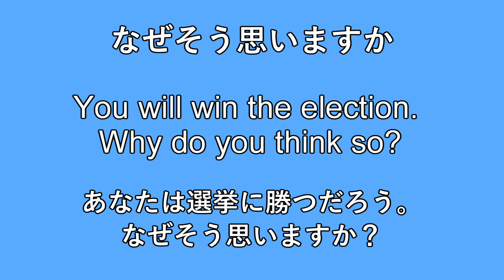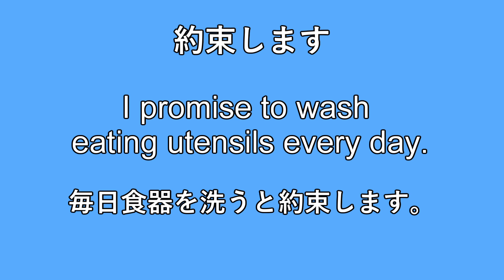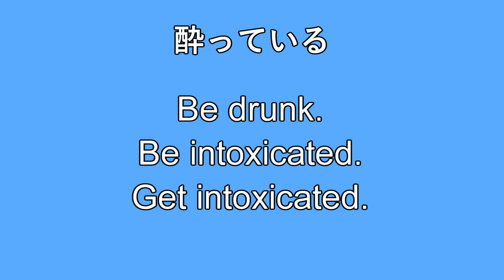【Day11】毎日２分！語彙力とリスニング力を確実に伸ばす！【TOEIC英語】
毎日21時に投稿します！
極力例文はTOEICに出る単語や表現、シチュエーションなどを取り入れていきます！

投稿されない日はゲームの発売日か、忙しい時期だと思ってください。

普段の動画はこれとは別にちょくちょく上げていきますので、
そちらも今後ともよろしくお願いいたします！！

英語を聞き流すのはリスニング力を伸ばすうえでは個人的に意味ないと思ってます。
（聞こえる英語は聞こえるけど、聞こえなかった英語は目で確認することなくそのままなので、結局その後もなんて言ったかわからないから。）

英会話表現は書籍で学習したもので、
例文は完全自作なので間違いがあったらコメントで教えてもらえると助かります。

青色は集中力を増すという研究結果があるらしいので、
英語音声を流しているときの背景も青くしておきました。

他もっとこうしたら効率的だというのがあったら意見ください。
とにかく学習効率を突き詰めていきたいと思います。

TOEICでスコアを上げたい、大学受験対策、英語を学びなおしたい。
そんな方たちに役に立つような動画を作っています！

よく出るものや、間違えやすいものなどを簡潔にまとめていきますので、
寝る前や朝などにサクッと学びたいときなどに
活用していただければなと思います！

「英語のここがよくわからない！」
というものがあれば、気軽にコメントで教えてください。
時間が許す限り動画で解説します（出せなかったらすまんぼう...）。